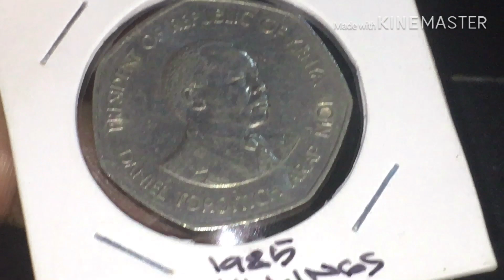Republic of Kenya 5 shillings coin.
My first coin from Africa.